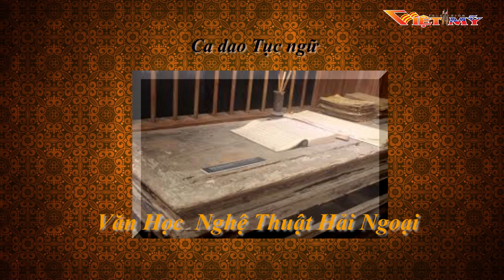VIỆT MỸ TV_VĂN HỌC NGHỆ THUẬT HẢI NGOẠI 1-30-18_P2